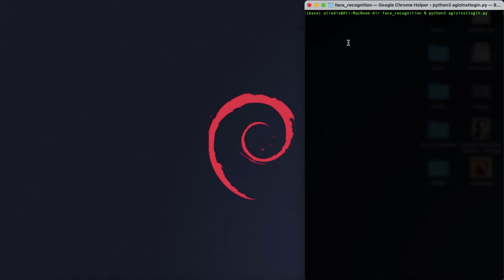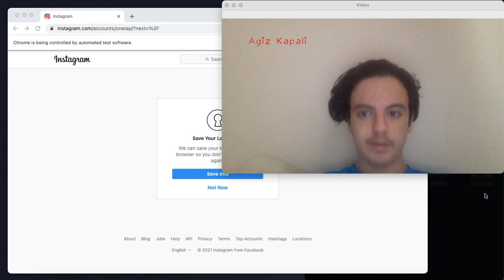Python ile Ağzımı Açarak Instagrama Giriyorum